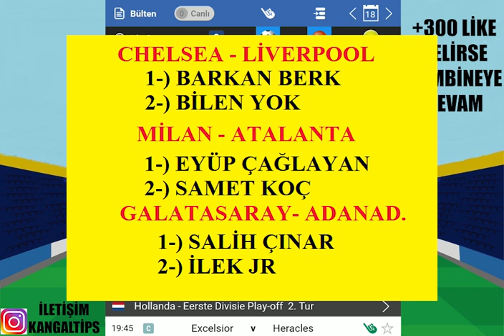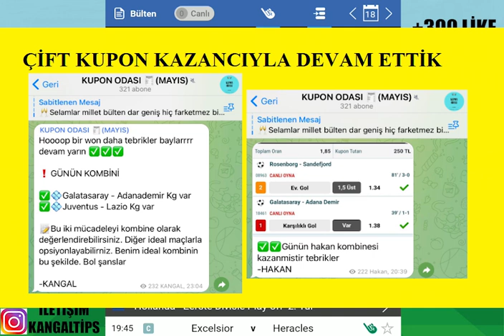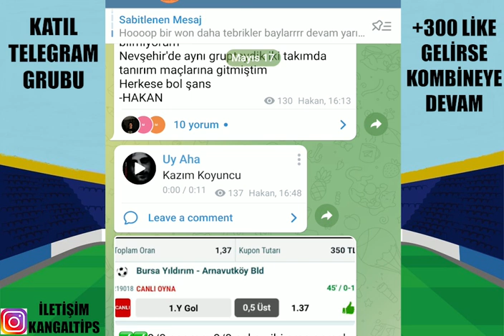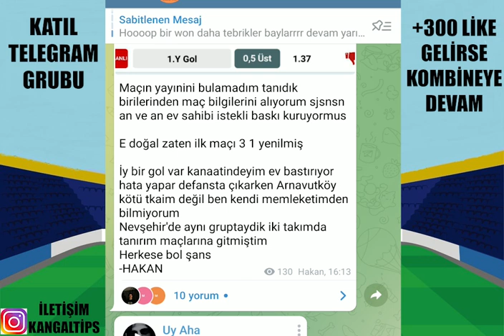BAYRAM HAVASINDA ! 19 MAYIS 2022 İDDAA TAHMİNLERİ